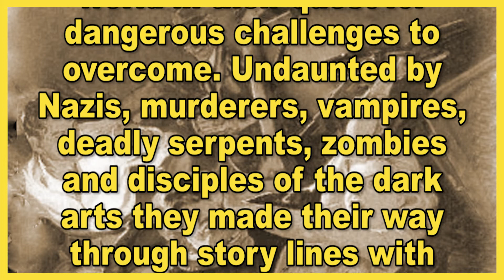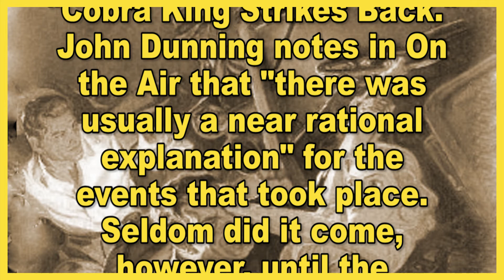Adventures by Morse - The City of the Dead Pt 2 - I Dug Up Something Ghastly - Ep 2 - Aired 1-15-44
This series takes its place alongside I Love a Mystery, One Man's Family and other works by prolific author Carlton E. Morse. Produced after I Love a Mystery, this transcribed and syndicated show continued the earlier program's preoccupation with the eerie and the exotic.

Captain Bart Friday and his trusted companion Skip Turner ranged throughout the world in their quest for dangerous challenges to overcome. Undaunted by Nazis, murderers, vampires, deadly serpents, zombies and disciples of the dark arts they made their way through story lines with such titles as "Land of the Living Dead" and "Cobra King Strikes Back." John Dunning notes in On the Air that "there was usually a near rational explanation" for the events that took place. Seldom did it come, however, until the listener's imagination had been enthralled by instances of the dreadful and even unthinkable.